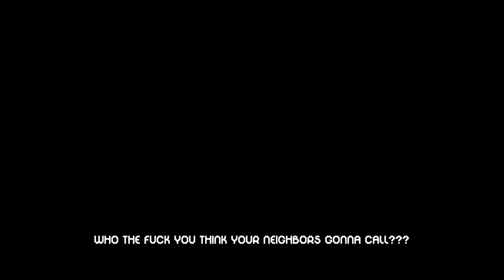Chip - Flowers [Music Video] | GRM Daily